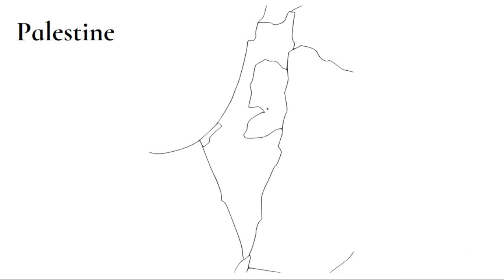Palestine & Israel Border Map with Ghaza Strip, West Bank & Neighbor Countries, YouTube Israel Map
Easy to draw Map of a Palestine. Easy tricks and easy understandings. Just connect the lines by making an outline . Then just click your point to close the shape.

Your response will be highly appreciated. You can also ask for drawing your favourite map.

palestine
east palestine ohio
east palestine train derailment
east palestine
palestine ohio
palestine tx
palestine flag
israel palestine
palestine map
east palestine ohio map
free palestine
palestine ohio train
palestine and israel
where is east palestine ohio
east palestine, ohio
is palestine a country
map of palestine
where is palestine
palestine texas
palestine news
lake palestine
train derailment east palestine ohio
truck accident east palestine ohio
new palestine ohio
east palestine oh
palestine ohio train derailment
map of israel and palestine
palestine train
palestine herald press
palestine popu

israel
israel adesanya
israel news
times of israel
time in israel
israel keyes
israel kamakawiwoʻole
israel map
what time is it in israel
map of israel
israel time
12 tribes of israel
israel flag
israel houghton
beth israel deaconess medical center
covid israel
israel adesanya vs alex pereira
israel palestine
israel kamakawiwo'ole
beth israel
israel news today
roman j israel
israel tv
israel protests
israel palestine conflict
israel broussard
israel kamakawiwoʻole over the rainbow
israel and palestine
the times of israel
israel adesanya record
is jerusalem in israel
what continent is israel in
israel abanikanda
time in israel now
alex pereira vs israel adesanya
capital of israel
israel prime